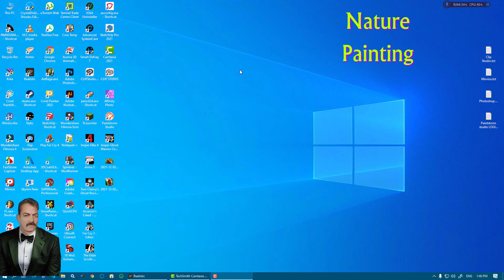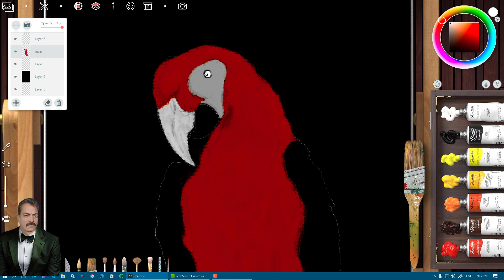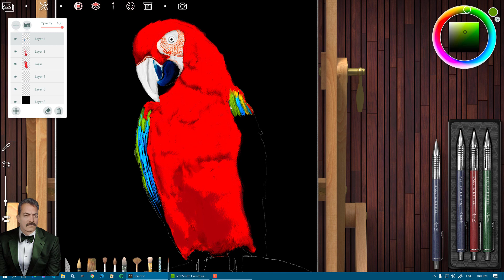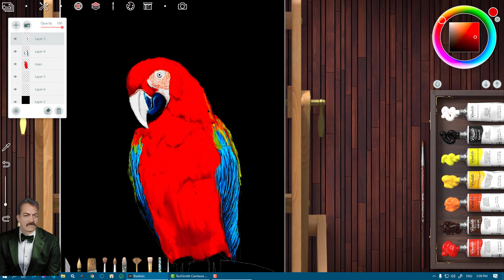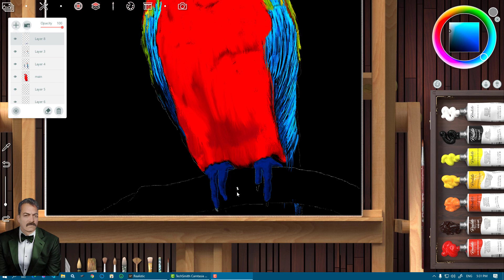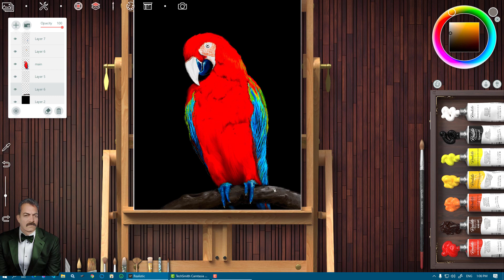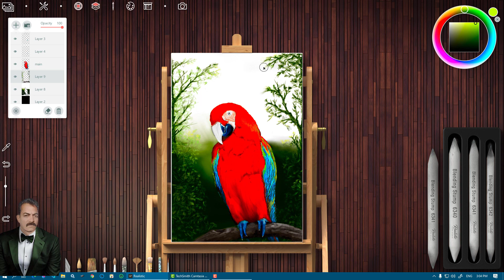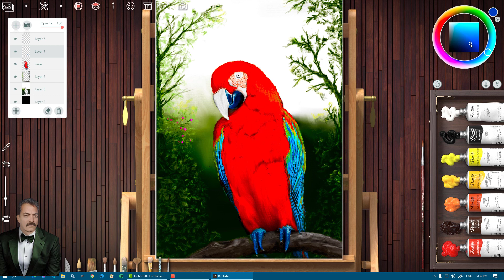Digital Painting Tutorial : Colorful Parrot With ‎Realistic Paint Studio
This is ‎Digital Painting Tutorial making a colorful parrot painting video with  ‎Realistic Paint Studio The main and unique feature of "Realistic Paint Studio" is the special color engine, we've called "Realistic Color".